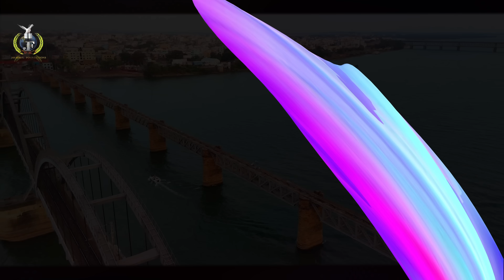LIVE #1478 (26 AUG 2024) హెచ్చరిక | దేవునికి అప్పగించు | Dr Jayapaul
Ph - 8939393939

Dr Jayapaul